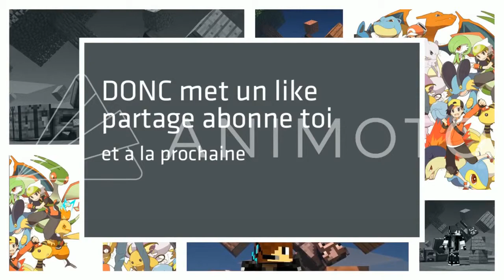JE SUIS VENU ET J'AI VAINCU LE BOSS KHIDR !!! - Rogue Legacy Episode 14